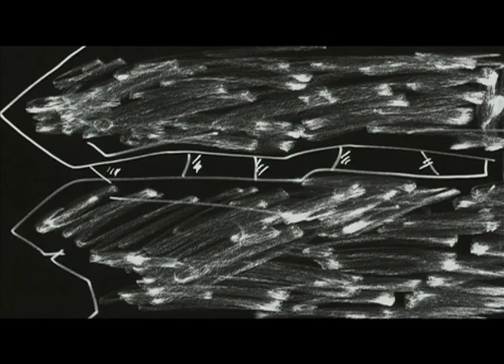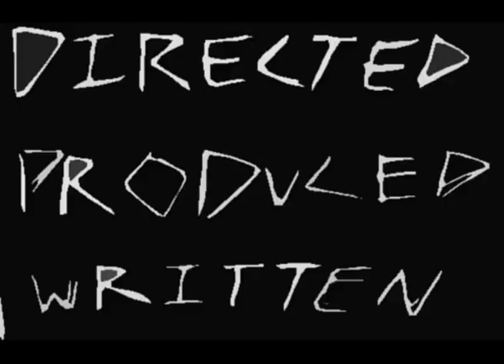BLACK RIDING HOOD FILM.mov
a dark version of red riding hood ...

did it for my uni project teacher did not like it ...